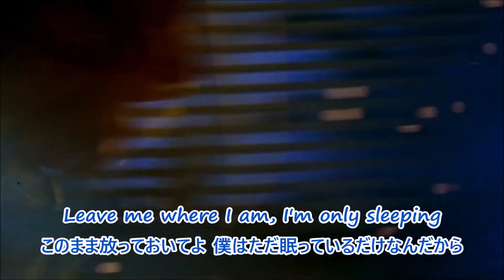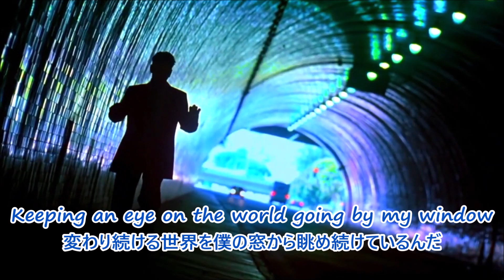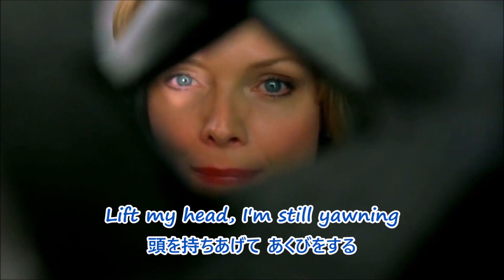I'm Only Sleeping (The Vines) Lyrics 日本語訳 和訳 The Beatles (cover)【I am Sam】MV PV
I'm Only Sleeping
Vo：The Vines
作詞：Lennon-McCartney
作曲：Lennon-McCartney

2ndチャンネル：どろんぼーの部屋 Thrash